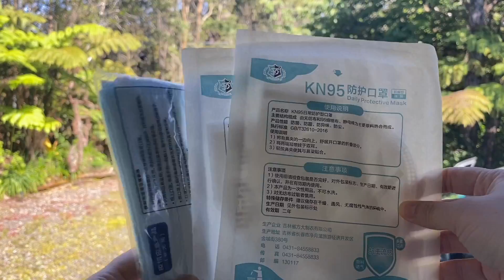【VLOG.01】一个人的夏威夷隔离日记 Day 2/Quarantine Day 2 in Hawaii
【VLOG.01】一个人的夏威夷隔离日记 Day 2 邻居老太太给我送来了超丰富的救援物资，我给她的回礼是硬通货口罩[笑cry]